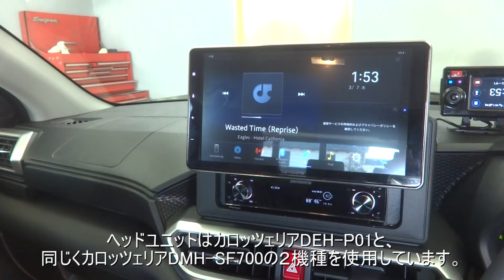ダイハツ ロッキー オーディオシステム